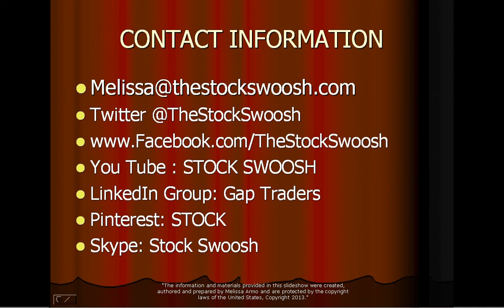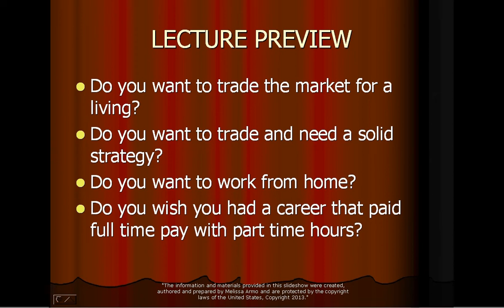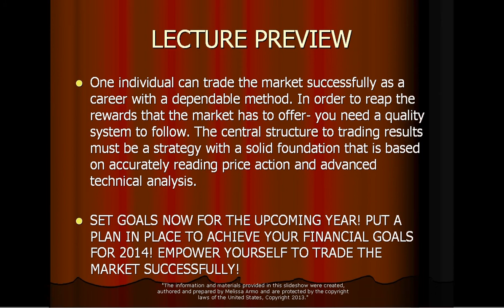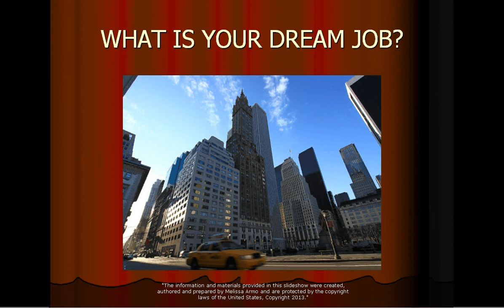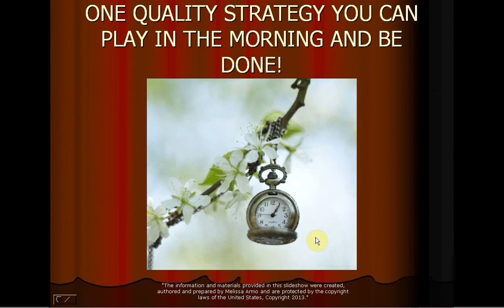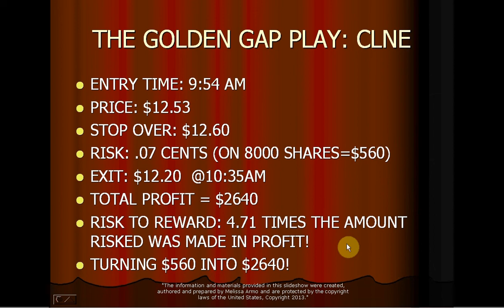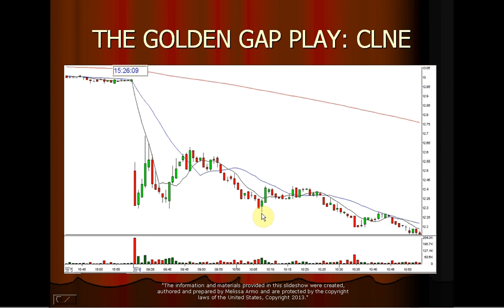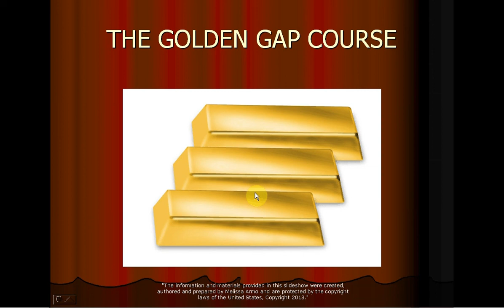TRADE 30 MIN A DAY TO MAKE 100k A YEAR LECTURE PREVIEW